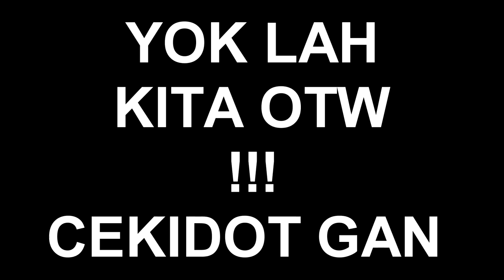[TOLOL] MAHASISWA MUNTAH MUNTAH KARENA MEMAKAN MAKANAN TAK WAJAR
haii guysss ketemu lagi, kali ini Pitik Kampus akan sharing video MAHASISWA MUNTAH MUNTAH KARENA MEMAKAN MAKANAN TAK BERMAKSUD
nah sedikit gambaran aja sih buat lorang tau hahaha :D
sooo..